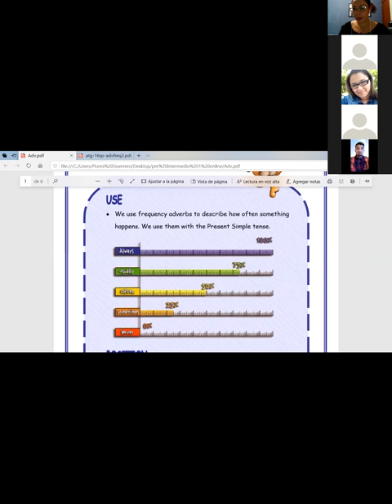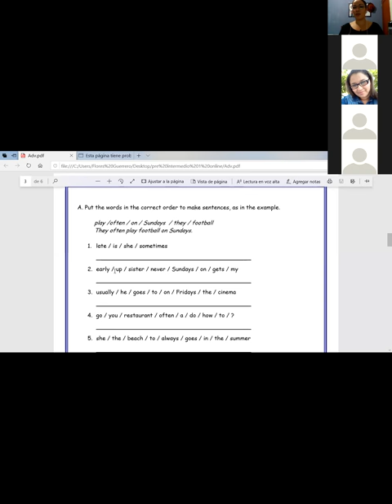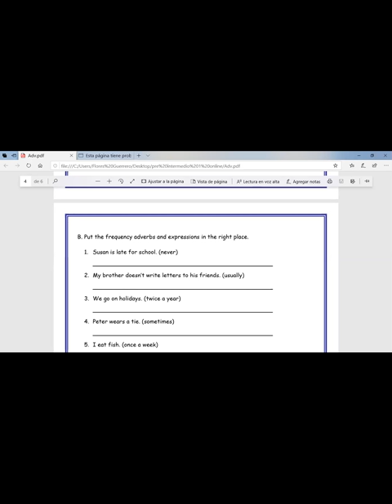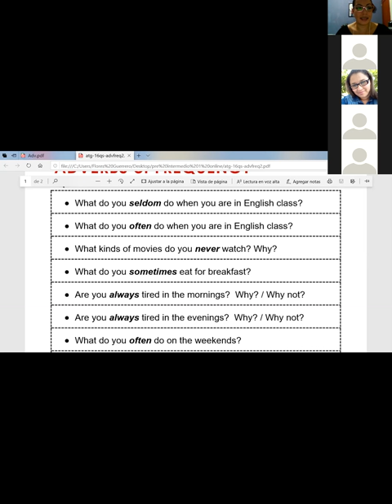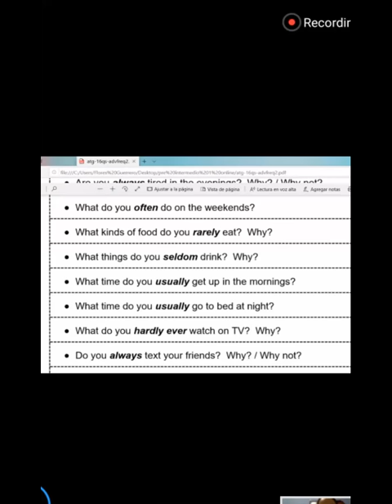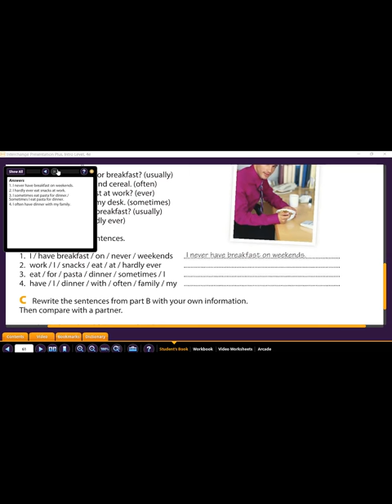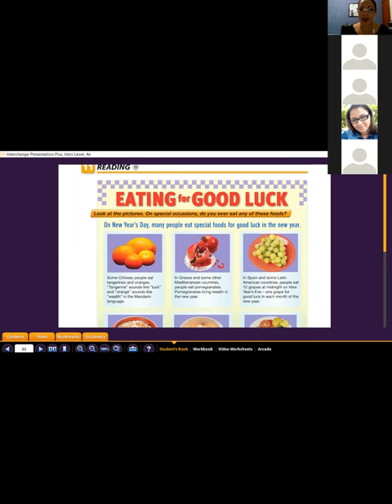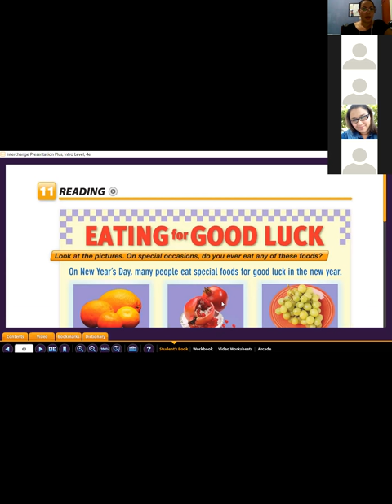Ingles Corporativo- Eating for good luck